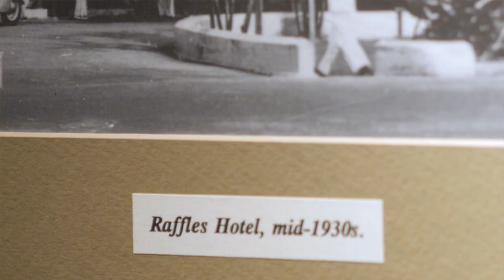Raffles Singapore Restoration Video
A look into Raffles Hotel Singapore's phased restoration programme:  hear from some of our key personalities - Leslie Danker, Resident Historian; Christian Westbeld, General Manager; Cao Yujun, Senior Raffles Butler; and Alexandra Champalimaud, Principal Interior Designer.